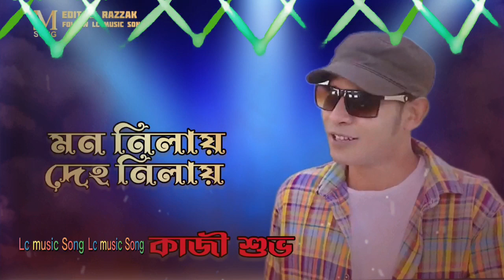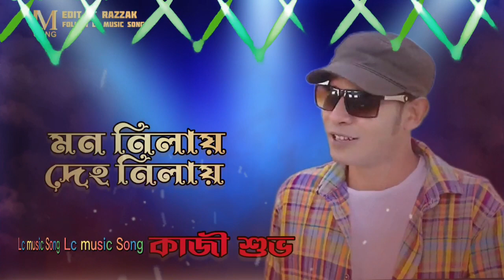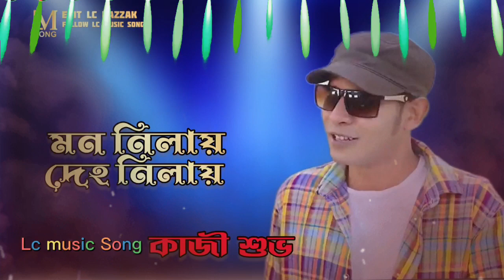Mono Nila Deho Nila by Kazi Shuvo | মন নিলায় দেহ নিলায় | Sad song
Mono Nila Deho Nila  by Kazi Shuvo | মন নিলায় দেহ নিলায়

All the copyrights of the pictures,lyrics and music that are use in this video are owned by it's respective owner and I really appreciate them.If any of the owner have a problem with pictures Lyrics & music used here.
Please send me a tex